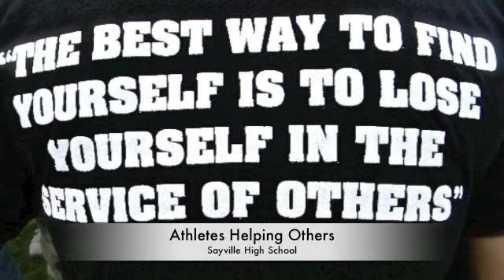Olympics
Logan and Megan